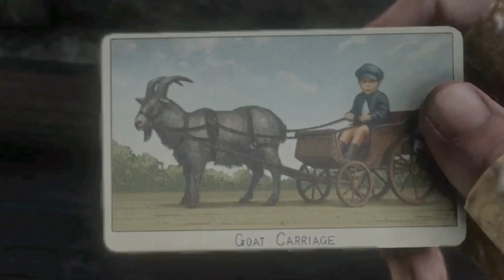Marvels of Travel 5: Goat Carriage - Cigarette Card Location [RDRII]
Arthur locates the Goat Carriage Cigarette Card at the Emerald Ranch stable.